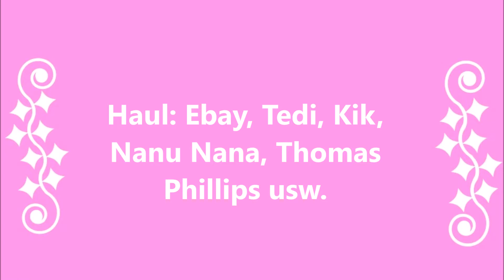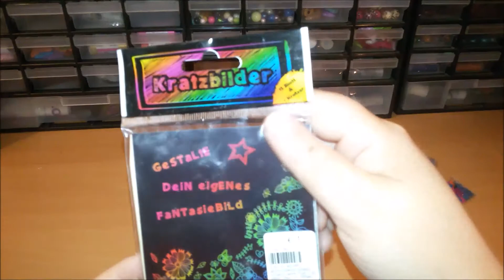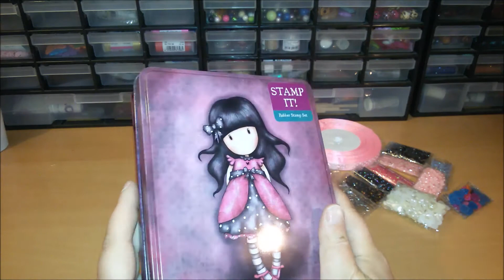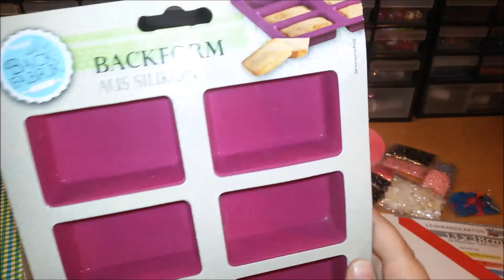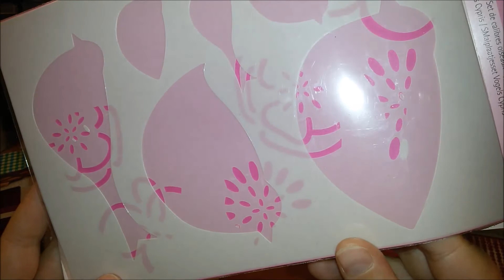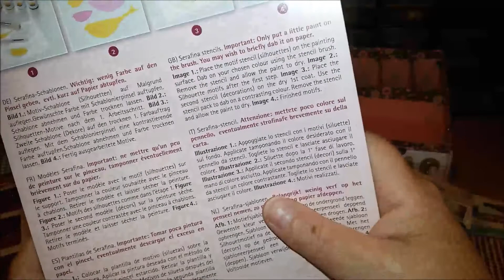Haul: Ebay, Tedi, Kik, Nanu Nana, Thomas Phillips usw.